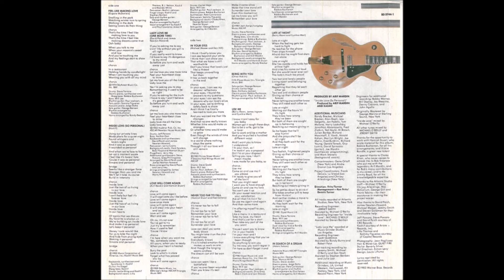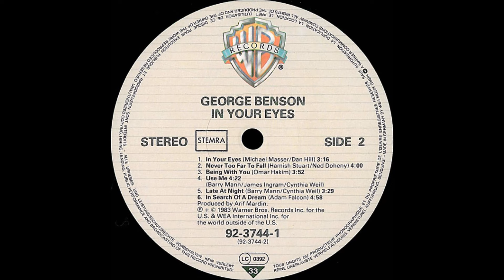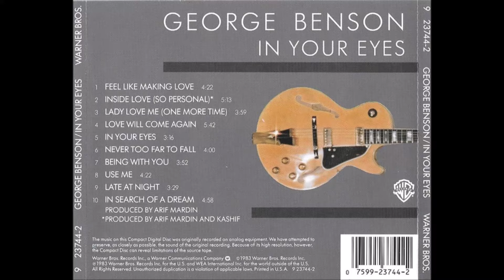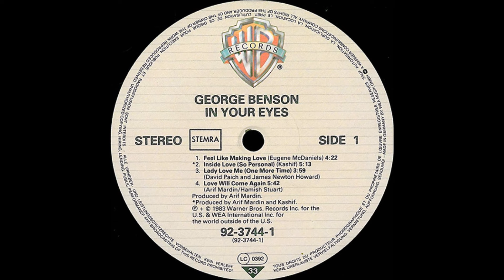George Benson & Chaka Khan - Love Will Come Again (1983) [HQ]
* Do álbum "In Your Eyes", lançado em 1983 e também o único álbum produzido pelo produtor Arif Mardin.
* Arif Mardin (15 de março de 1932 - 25 de junho de 2006) foi um produtor musical turco-americano, que trabalhou com centenas de artistas em muitos estilos diferentes de música.

♫♫♫ Love Will Come Again ♫♫♫

It will captivate you like before
Love once more
It will steal into your heart and soul

Oh no, it's not over
You've got to try
Just try to remember
How it used to feel

I'm here when you want me
Yes, somebody cares
All yours, when you're ready
When your heart is healed

Bury the past
Look to what's in store
Forget what has passed you by